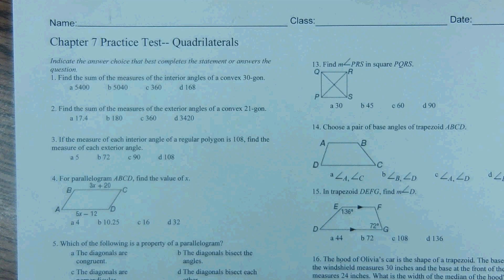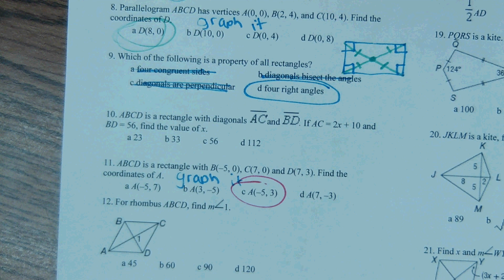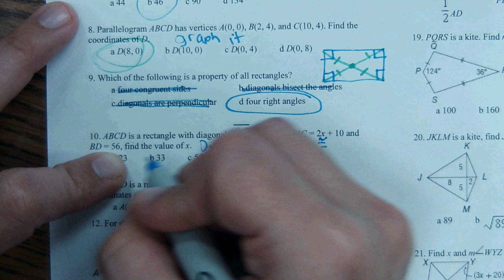Chapter 7 Practice Test| Quadrilaterals Test Review| High School Geometry| McGraw Hill and Big Ideas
Chapter 7 Practice Test| Quadrilaterals Test Review| High School Geometry| McGraw Hill and Big Ideas Textbook| Properties of Parallelograms, Rectangles, Rhombus, Kites, Trapezoids.